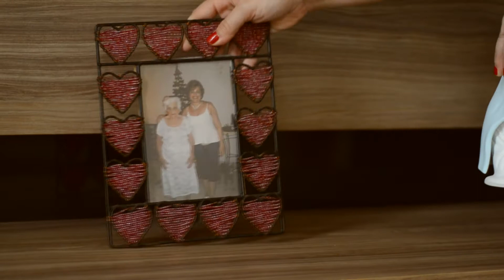Patricia+Daniel | Save the date